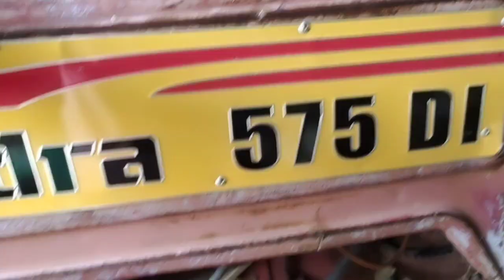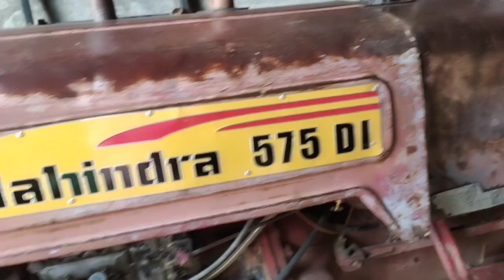Mahindra 575 for sale .Rs.110000.cont.no. 8171106037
@mahindra tractor mahinfra 575di#massey Ferguson swaraj 855#super tractor